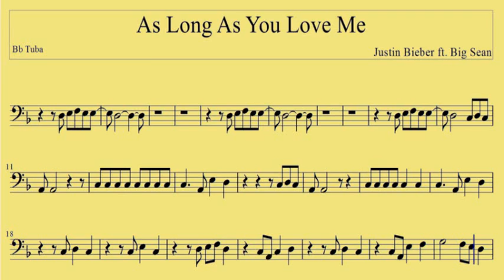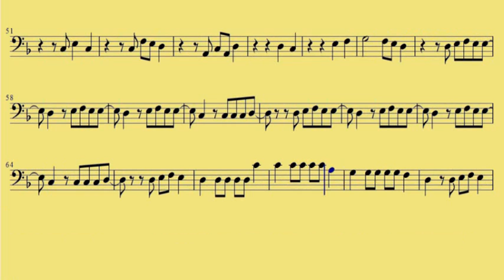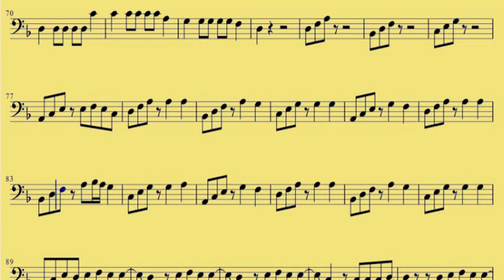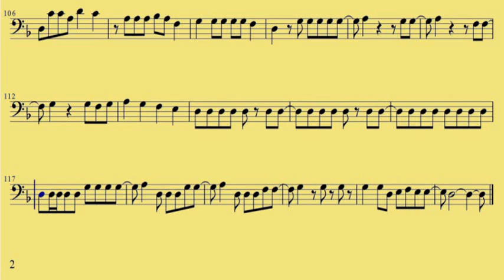Bb Tuba As Long As You Love Me www downloadsheetmusic com br